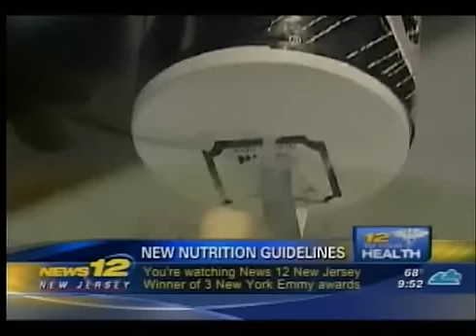Keren Gilbert NJ12 "12 for your Health" USDA Guidelines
Keren featured in-studio to discuss the new USDA approved nutrition and dietary guidelines and explained the confusing points for viewers including salt, fat, etc.